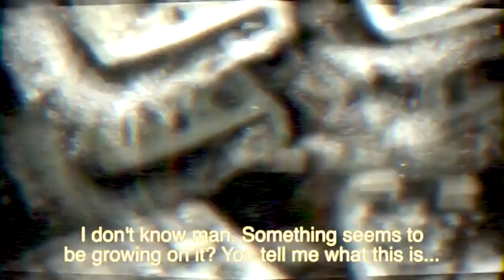Salt Verse Documentary - First AI Created Film Project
& may the force be wit u